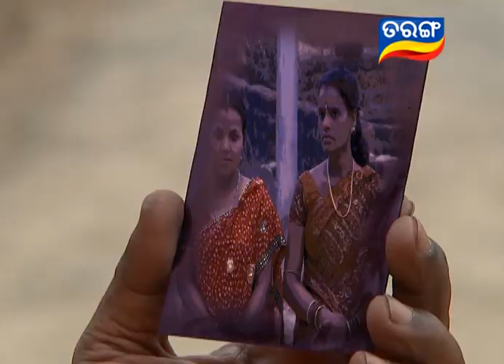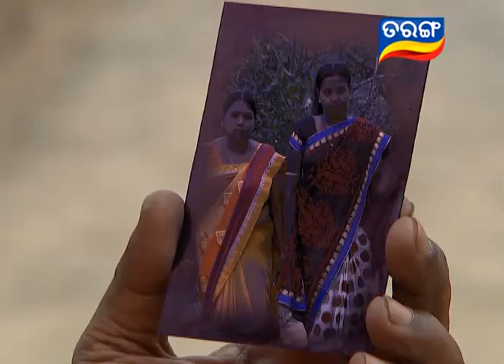Sahanai Ep 575- 8th April 2016